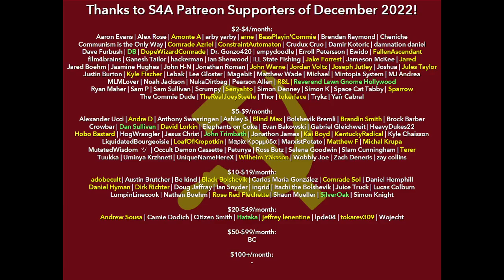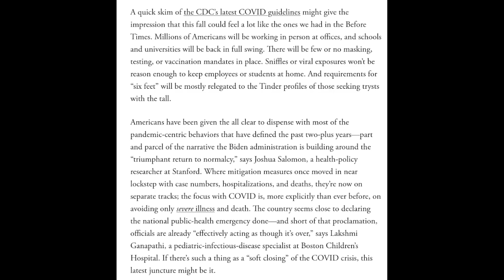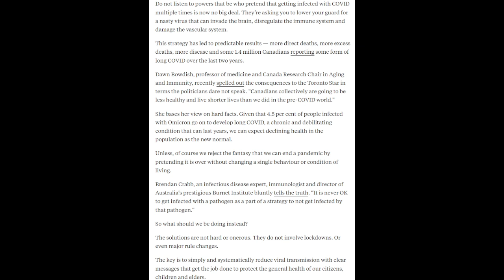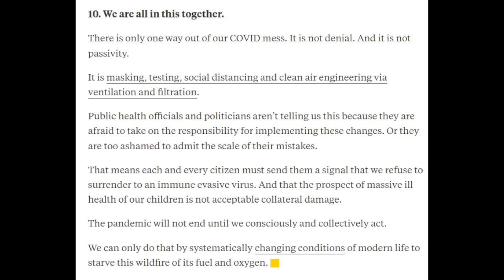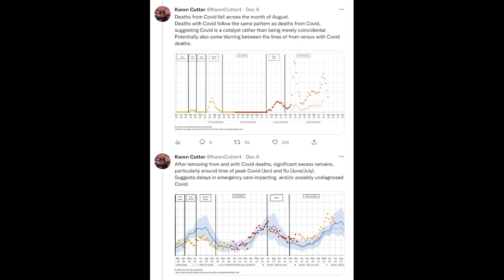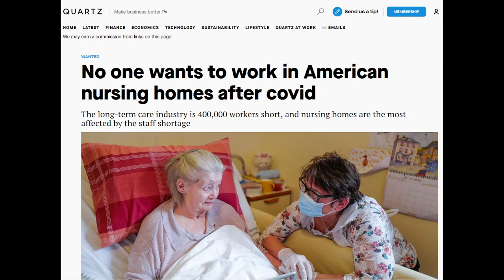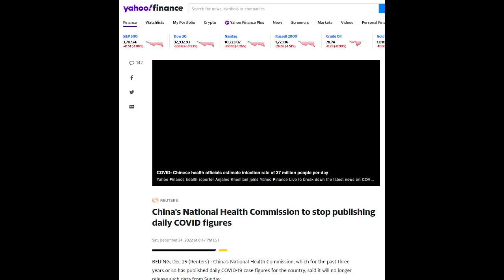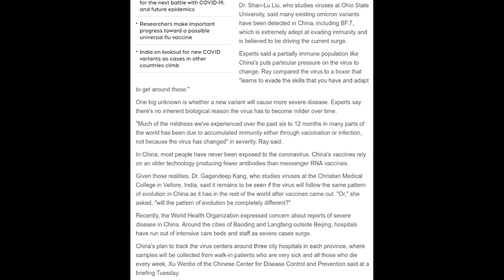S4A Livestream #75: Year-End COVID19 Roundup 2022, 2/3: Cases/Deaths/Severity Underreported; China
Timestamps:
0:00 Intro
1:16 Thanks to the Patrons
2:52 Wastewater Overview & Long-Term Effects of COVID-19
10:05 Southwest Airlines Has Massive Flight Cancellations in Part Due to COVID
17:08 "On the relationship between individual and population health"
20:40 "The Pandemic's Soft Closing" by Katherine Wu
41:29 "Ten COVID Facts that Health Officials Dangerously Downplay" by Andrew Nikiforuk
1:08:55 Chat
1:12:42 "US Life Expectancy Drops Sharply, the Second Consecutive Decline"
1:14:35 "New COVID Variant Running Rife in UK Will Spark Surge in Cases as Flu Explodes"
1:19:19 "COVID-19 Hospitalizations Due to Omicron Are Vastly Underreported -- Grassroots Organization"
1:22:30 "African Morgue Data Reveals a More Significant COVID-19 Death Toll Than Official Reporting"
1:28:32 Report by Karen Cutter on "With COVID" vs "From COVID" in Australia, Excess Deaths Slides
1:37:23 Greg Travis on Excess Cardiovascular and Respiratory Deaths in Young Men Since the Start of the Pandemic
1:43:00 Chat
1:53:58 "No One Wants to Work in American Nursing Homes After COVID"
1:58:30 Chat
2:00:17 "COVID-19 Appeared in Boy in Italy in November 2019"
2:06:24 Hua Chunying on New Chinese COVID Policy
2:07:21 "China to End Quarantine on Arrival in Fresh COVID Rule Relaxation"
2:16:18 "China's National Health Commission to Stop Publishing Daily COVID Figures"
2:17:22 "Health Canada Monitoring Massive COVID Outbreak Starting to Rip through China"
2:22:01 "A New Omicron Subvariant Is Spreading in China. Here's What We Know So Far."
2:32:21 "China's COVID-19 Surge Might Spawn a New Coronavirus Mutant"
2:39:40 Chat